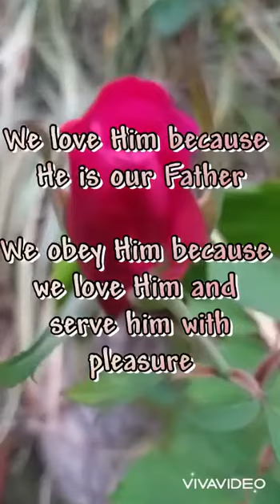Noon Day Prayer Garden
Video from Ruth Walcott